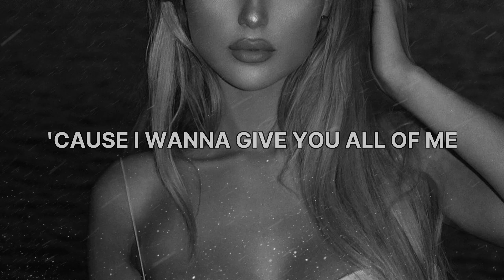2AM - Mellina Tey (Lyrics)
SONG LYRICS |
Automatic, I'm closed off
Not my fault, it's all I know
I guess it's my fault for staying
Made you think that I'm playing
And I'm not good at explaining myself
2am in the morning
2 shots in, not slowing
Feeling the guilt controlling
2am in the morning
2 shots in, not slowing
Shit's been far from golden
Too faded to notice
And it just keeps on going
I'm to blame I know it
I'm not the one for you
No I'm not the one for you
2am in the morning
2 shots in, not slowing
2am in the morning
2 shots in, not slowing
I guess it's how i deal, how I feel
I don't break promises so let's make a deal
'Cause I wanna give you all of me
But I don't think i'm ready
2am in the morning
2 shots in, not slowing
2am in the morning
2 shots in, not slowing

INSPIRED BY |
dynmk, EscapeTracks, CloudKid, 7clouds, Soave, Chill Nation, after hours, ETERNVL, sensations., Urban Paradise